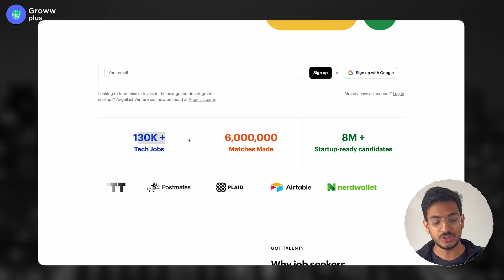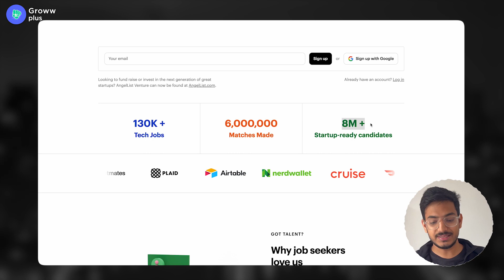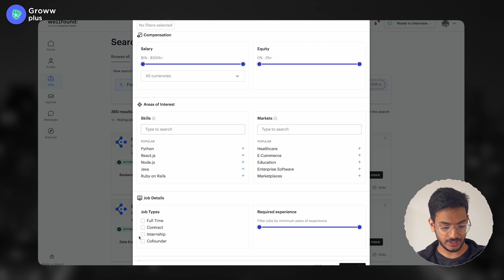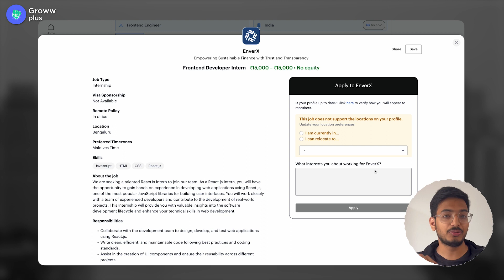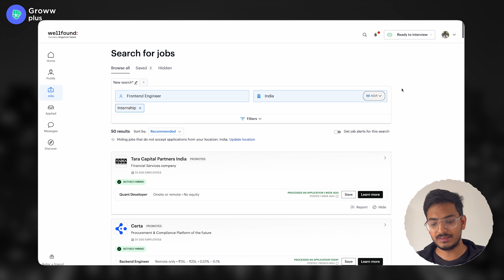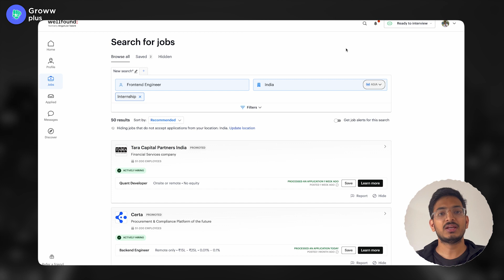How to Get Your Internship in Web Development?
How to get your First Web Development Internship?

Are you an aspiring web developer eager to kickstart your career with a valuable internship experience? Look no further! In this comprehensive guide, we'll equip you with the essential tips and strategies to secure your first web development internship successfully.

This comprehensive guide offers aspiring web developers' invaluable advice to advance their careers. It starts by teaching you about a secret job marketplace, presenting skills and projects effectively to attract potential employers. The guide delves into building an eye-catching portfolio, networking strategies for making lasting connections with industry professionals and much more.

Don't miss this opportunity to equip yourself with the knowledge and skills you need to secure your first web development internship and embark on a fulfilling career journey in the world of web development.